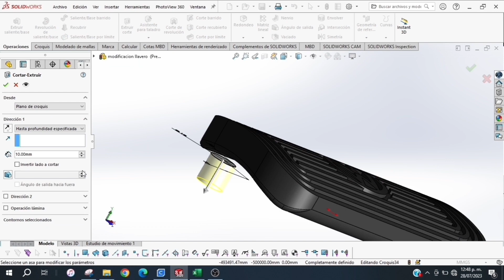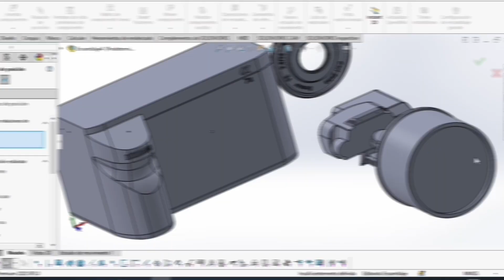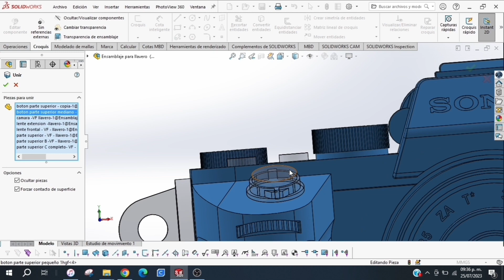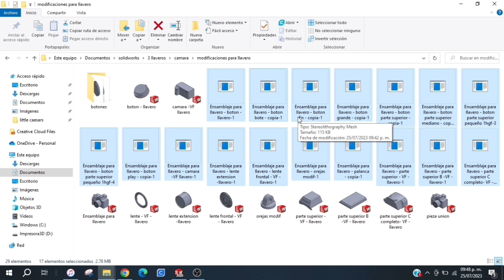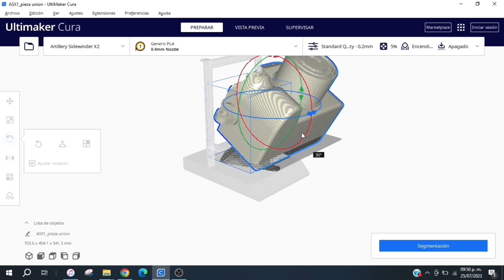Cómo Fusionar Varios Archivos en un solo archivo STL | Tutorial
En este video tutorial te estaré mostrando como fusionar piezas desde un ensamble para convertirlas en un único archivo así como también a escalarlas desde  SolidWorks, esto te puede resultar de mucha ayuda si también imprimes piezas en 3D, para eso usare piezas de videos pasados convirtiéndolas en llaveros.